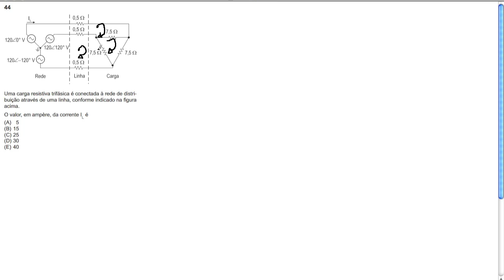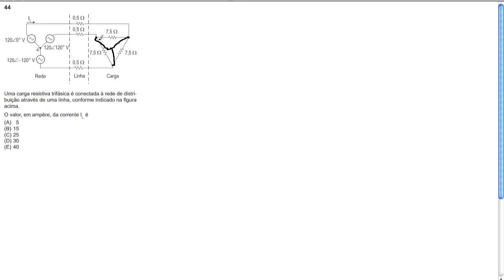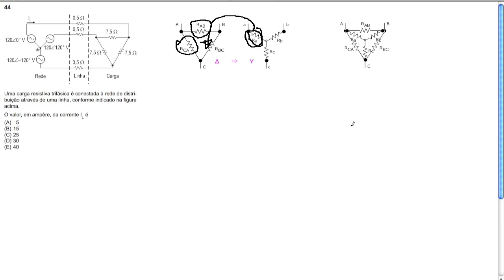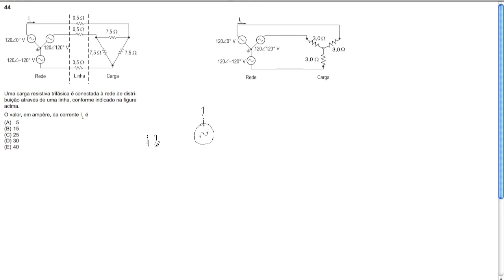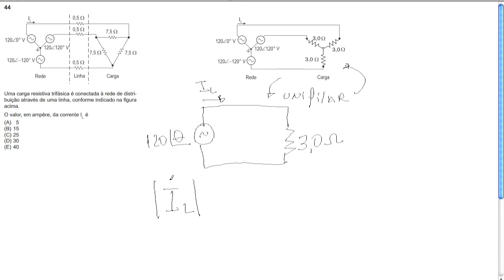Questão Resolvida - Engº de Equip. Eletrônica - Petrobras - 2011 - (Circuitos Elétricos) #2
Prova de Engenheiro de Equipamentos Júnior Eletrônica, aplicada em agosto de 2011. Essa é a prova 12 questão 44. O link da prova segue abaixo:

Prova 12